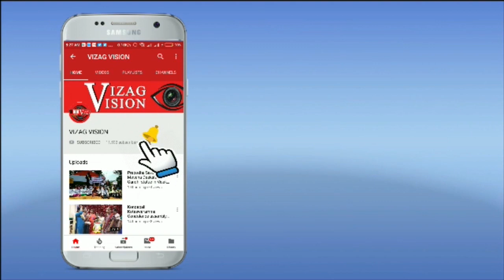పింఛన్ల నిలిపివేత పై టీడీపీ పై జగన్ సంచలన వ్యాఖ్యలు Annamayya Live Vizagvision Election